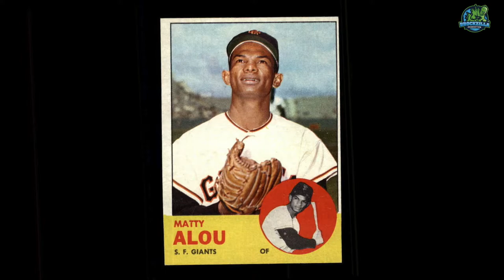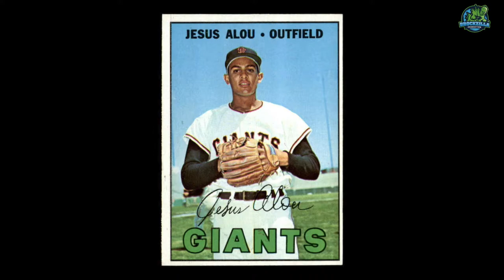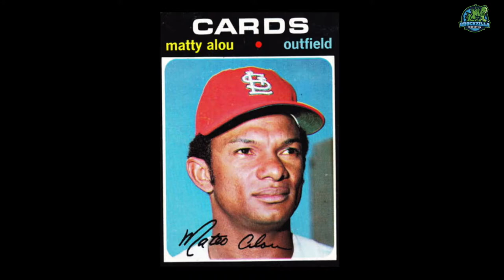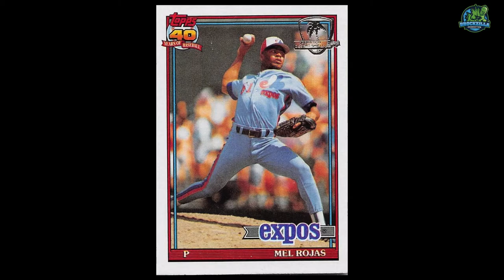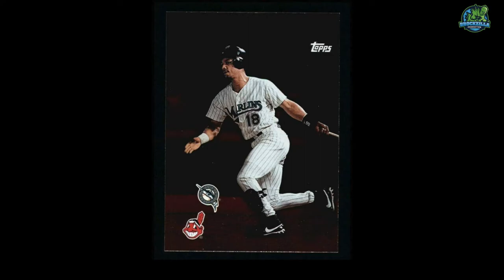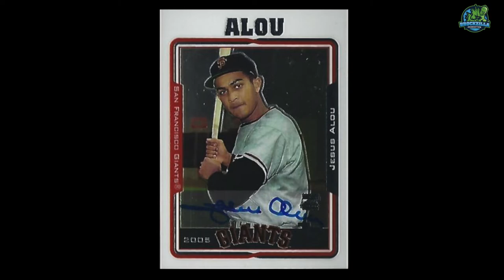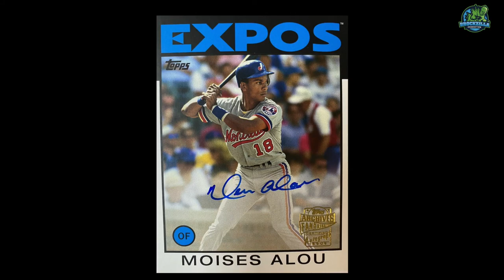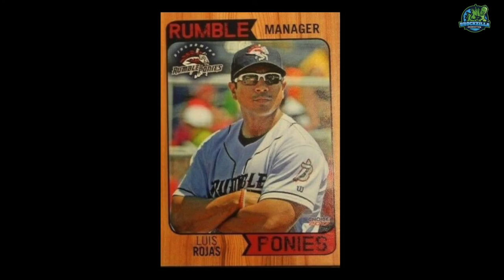Baseball Cards: Legends of the Collection The Alou Family - Felipe, Matty, Jesus, Moises, Luis Rojas